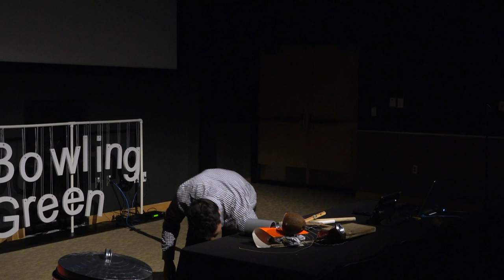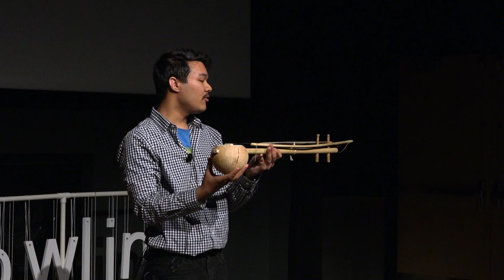From Trash to Treasure | Samrach Touch | TEDxBowlingGreen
Watch and be amazed as Samrach Touch shows you what can be done with something that is "trash". explore the world of music and see things in a different light as we explore the idea of trash turning to treasure.
Samrach Touch is a Cambodian-American music enthusiast. With a vast collection of records, including some of the rarest Cambodian recordings in the world, Touch is well versed in all things music. He plays several different instruments of Western and Cambodian variety, many of which he constructed himself out of reused materials. His vocal and instrumental performances have been heard by hundreds of people across Bowling Green, Cleveland, and Columbus, Ohio. Touch has also written numerous musical pieces for Chamber and Cambodian Orchestra settings. This talk was given at a TEDx event using the TED conference format but independently organized by a local community.